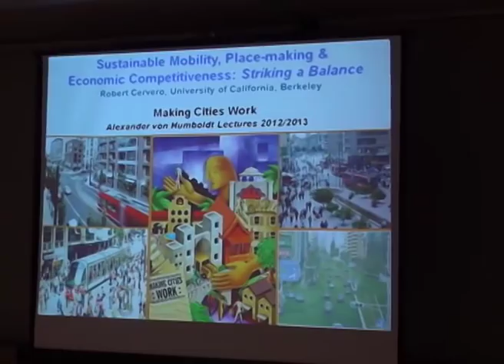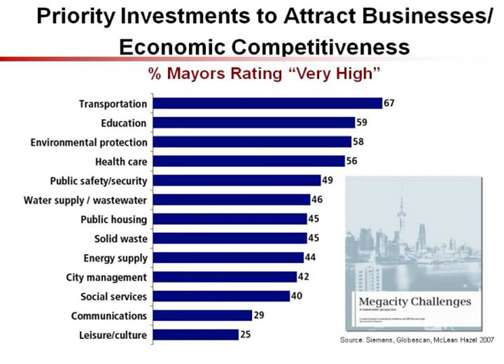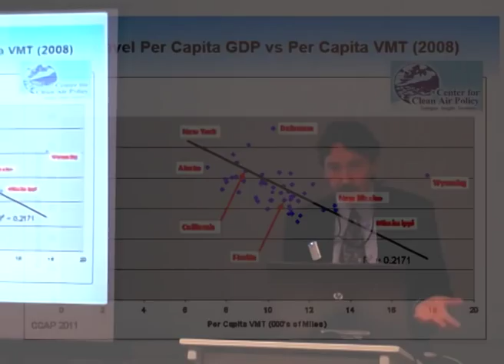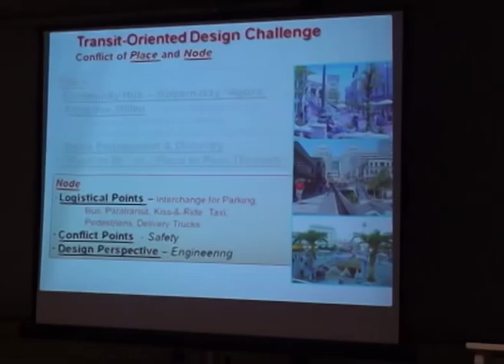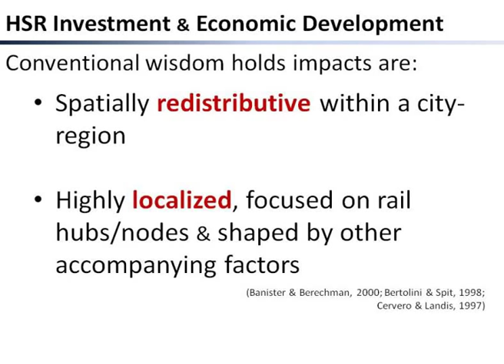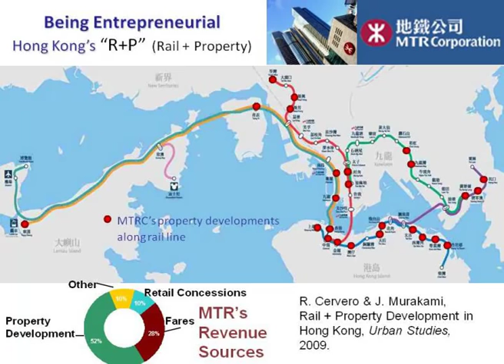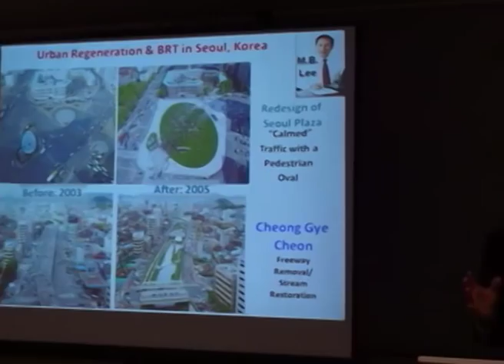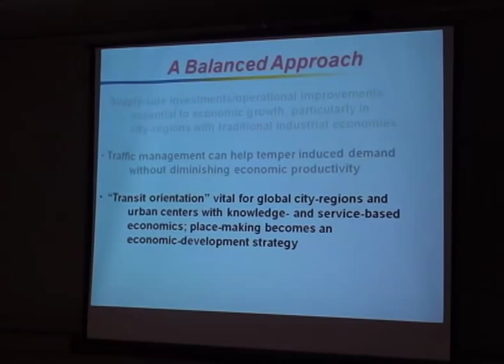Robert Cervero: Sustainable Mobility, Place-making, and Economic Competitiveness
Alexander von Humboldt Lecture Series 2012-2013 on "Making Cities Work"

Alexander von Humboldt Lecture: 'Sustainable Mobility, Place-making, and Economic Competitiveness: Striking a Balance'

Prof. Robert Cervero, Colledge of Environmental Design, University of California, Berkeley, USA
Monday, Jan. 07, 2013

Abstract: Transport infrastructure is critical to the competitiveness of cities and regions in the global marketplace. With knowledge- and service-based industries driving economic growth in many sectors of the modern economy, creating functional yet highly livable and socially vibrant and inclusive cities is essential to global competitiveness and economic well-being. This lecture addresses the challenges of striking an appropriate balance between transport infrastructure as an economic conduit and broader place-making and community-building objectives, drawing lessons from Asian, European, and American contexts. Emphasis is given to striking a balance between building transportation infrastructure for mobility purposes and advancing sustainable urbanism as an economic development strategy. Specific case contexts include freeway-to-boulevard conversions, new-towns/in-town, green transit-oriented development, edge-city retrofits, centers, and pedestrian-friendly bus rapid transit systems. Empirical evidence on the affects of such strategies on real-estate market performance and firm geography will be presented. Suggestions on how to best strike a balance between planning for mobility and livability will be given.